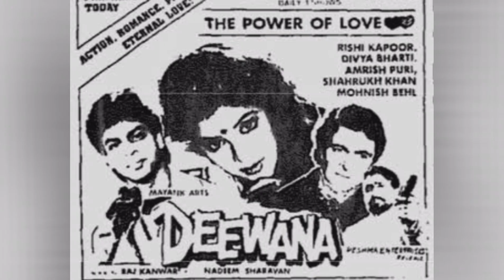फिल्म दीवाना से जुड़ी कुछ पुरानी यादें | Deewana | Divya Bharti | Shah Rukh Khan | Bollywoos News